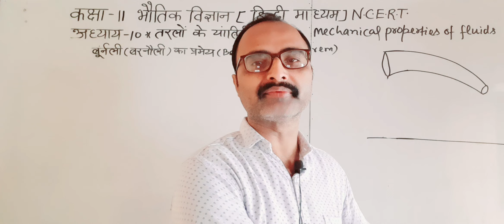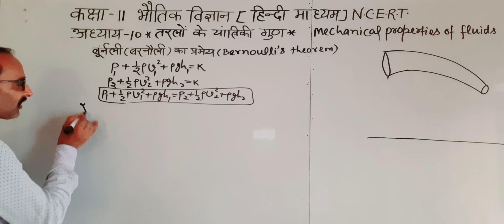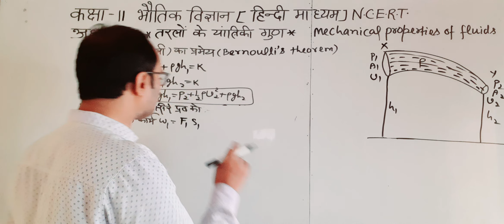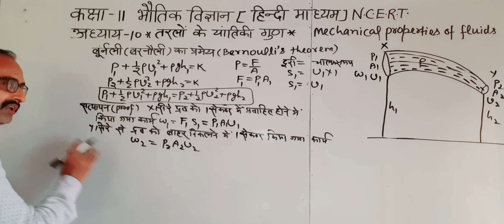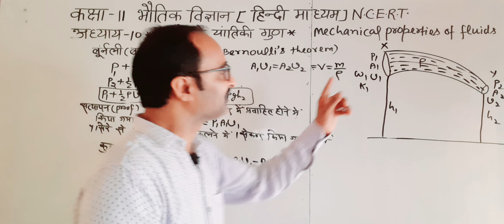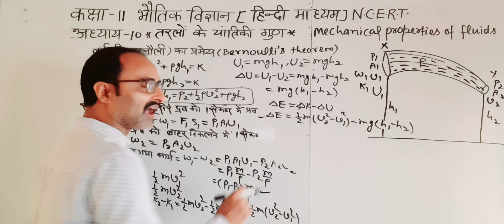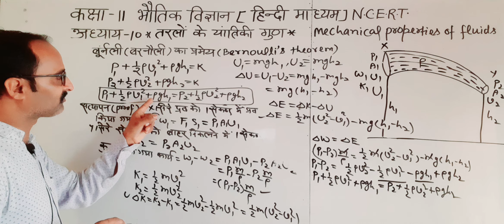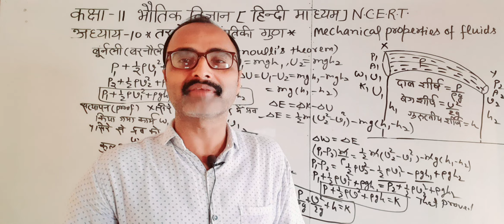कक्षा-11भौतिक विज्ञान [N.C.E.R.T]/अध्याय 10/तरलों के यांत्रिक गुण /बूर्नँली प्रमेय तथा सत्यापन